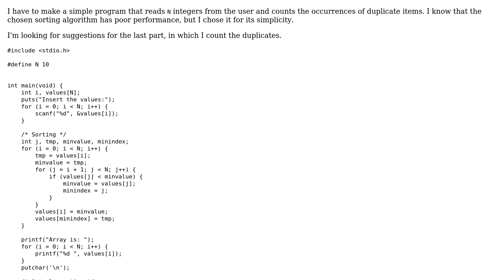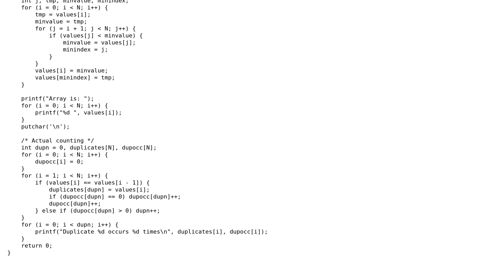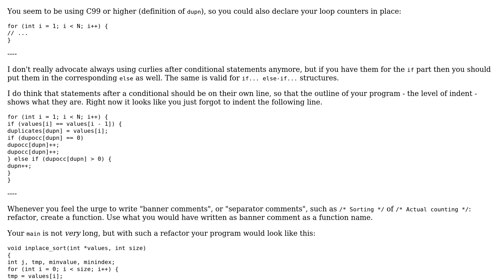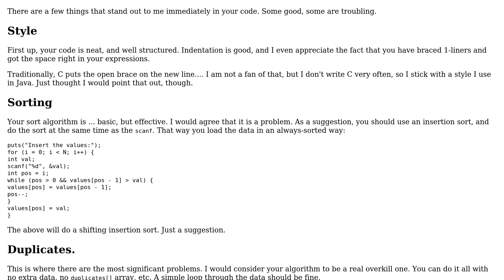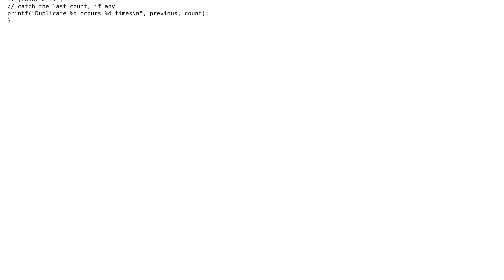Code Review: Counting occurrences of duplicate items in an array (2 Solutions!!)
Code Review: Counting occurrences of duplicate items in an array

With thanks & praise to God, and with thanks to the many people who have made this project possible! | Content (except music & images) licensed under CC BY-SA | Music | Images & others | With thanks to user rubik user rolfl user Jamal user Gauthier and the Stack Exchange Network Trademarks are property of their respective owners. You are responsible for your own actions.